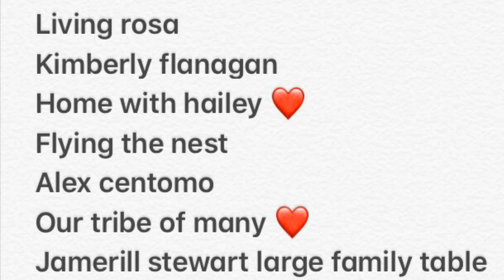My favourite channels